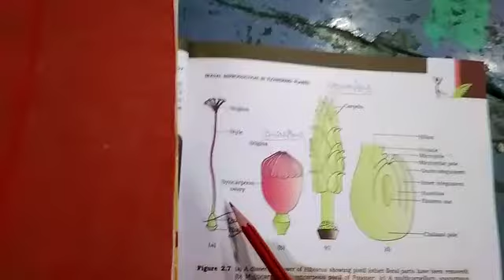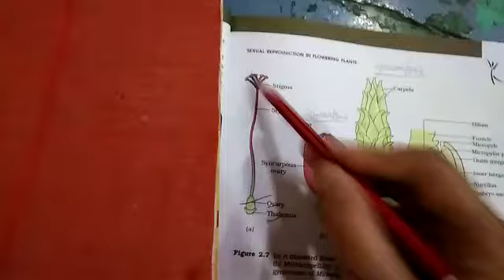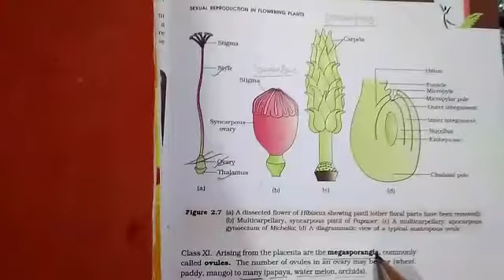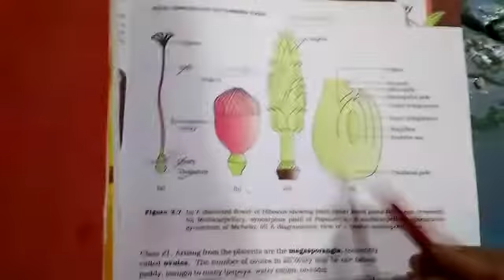Structure of pistil NCERT-12Th Biology